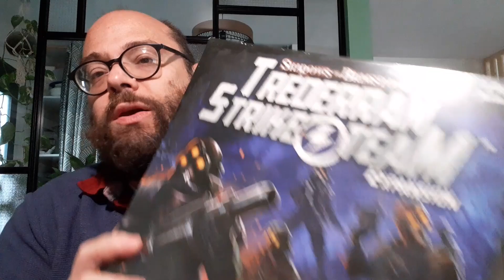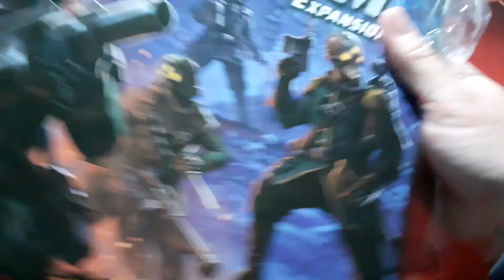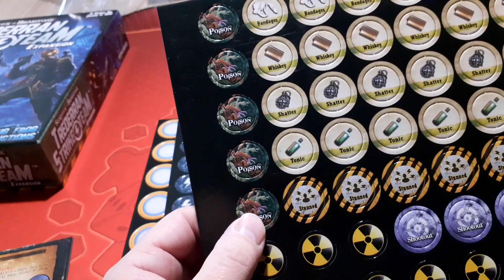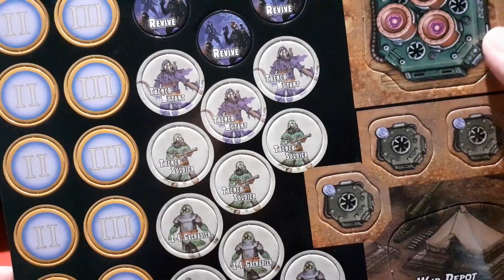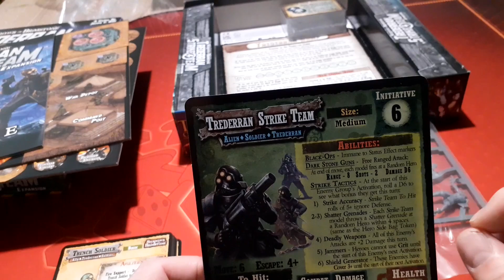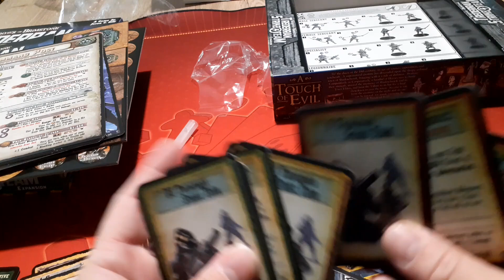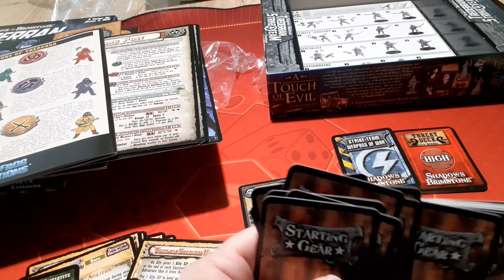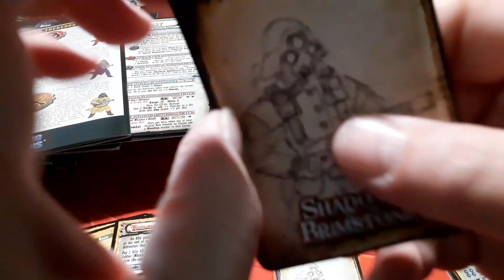Déboitage - Shadows of Brimstone - Trederran Strike Team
Hééééé !

Aujourd'hui, petit déboitage / unboxing de la Trederran Strike Team pour Shadows of Brimstone